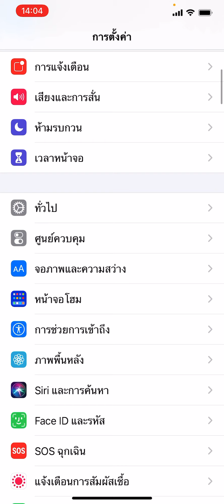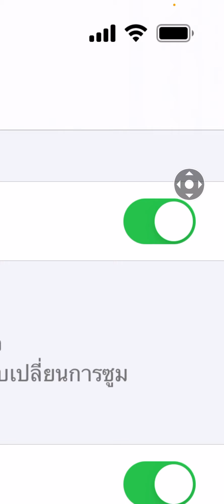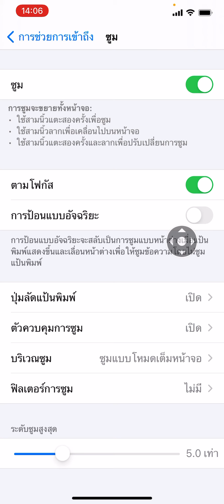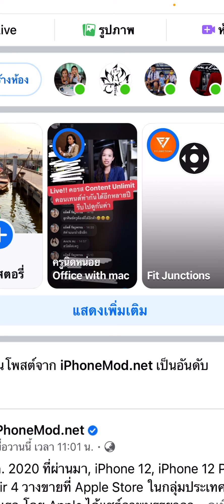วิธีแก้ปัญหา Facebook ตัวหนังสือเล็ก อ่านยาก ใช้ได้จริง อัพเดท 2020 | Easy Android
เพื่อนๆ หลายคนอาจจะพบว่า ตัวหนังสือในหน้าจอเล็กบน Facebook
สามารถแก้ได้ง่ายๆ ไม่ต้องลงแอปเพิ่มเลยครับ
✅ กดติดตาม ไม่พลาดคลิปใหม่ นะครับ 💙 เฟซบุ๊กเพจ 👨‍💻 ติดต่องาน | 5 คลิป Android แนะนำ คุ้มค่าเวลาดู คัดมาให้แล้วครับ 🔥เพิ่มที่ว่าง หลาย GB แค่ลบขยะใน LINE 🔥5 ฟังก์ชั่นลับ เพิ่มความเร็ว Android 🔥4 วิธี พิชิตเกมเด้ง 🔥เพิ่ม RAM มือถือ Android 🔥วิธีดูรหัสผ่าน WiFi บนมือถือ 5 คลิป iOS แนะนำ คุ้มค่าเวลาดู คัดมาให้แล้วครับ 💎7 ตั้งค่า ไม่น่ารัก ที่ควรปิด 💎แก้ปัญหา แอปหลุด เกมเด้ง 💎วิธีทำเสียง ชาร์จแบตพูดได้ 💎วิธีตั้งค่า เกมลื่น ประหยัดแบต 💎เสียงเกมหาย แก้ไขได้ง่ายๆ ขอบคุณที่รับชม หวังว่าเพื่อนๆ จะชอบวีดีโอนี้นะครับ ฝากกดไลค์ กดแชร์ กดติดตาม เพื่อเป็นกำลังใจ ให้ผมด้วยนะครับ ขอบคุณมากครับ

รับชมคลิปอื่นๆ ที่น่าสนใจ ได้ที่นี่เลยครับ